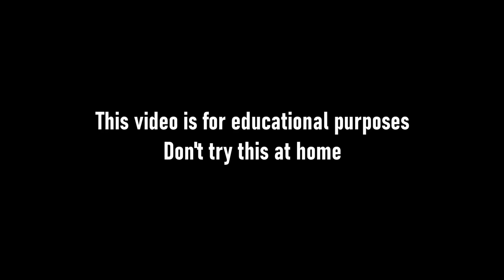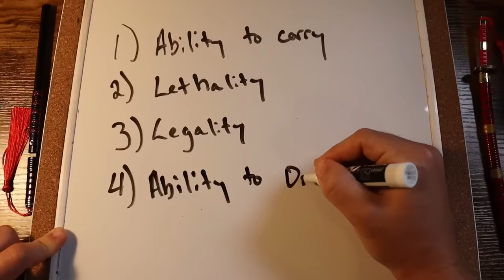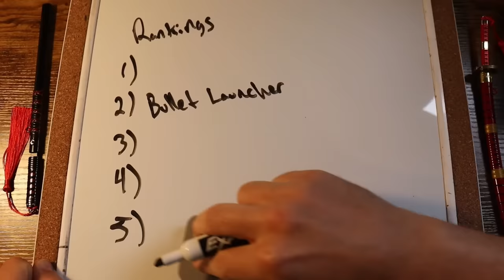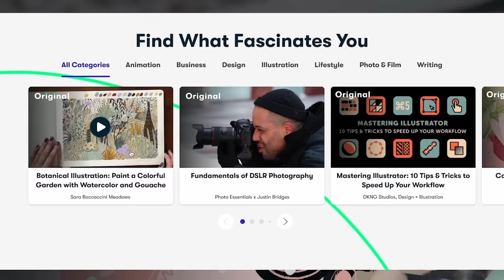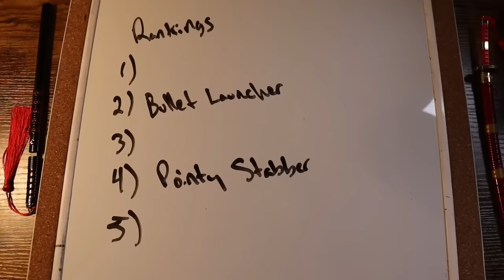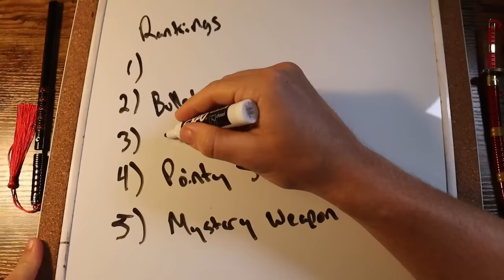What Are The Best Weapons for Self Defense?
Be sure to check out Mikes channel @hard2hurt for better weapons, self defense and kickboxy stuff. And @HoustonJones  for just being him.